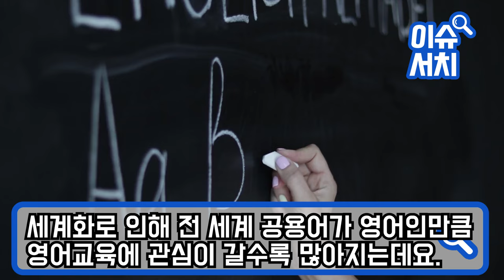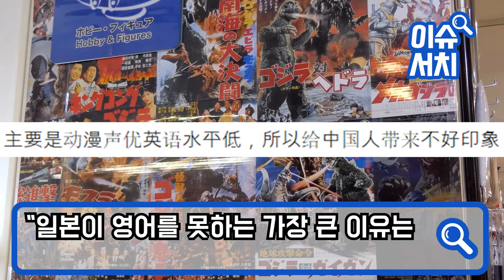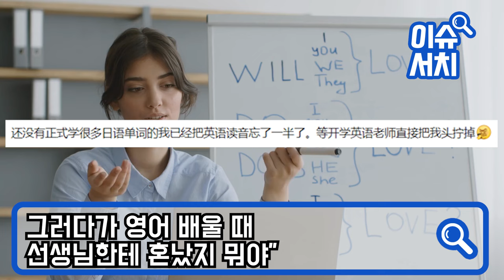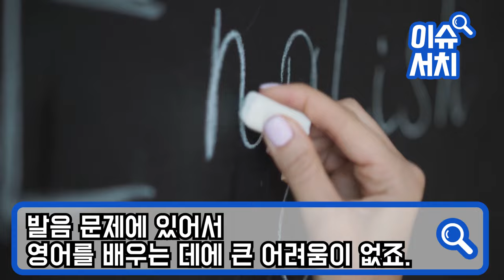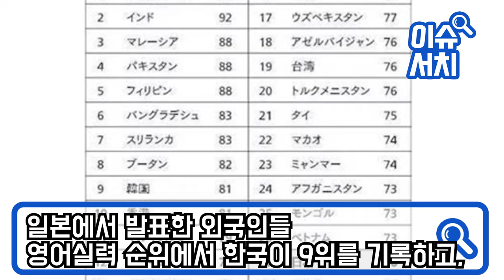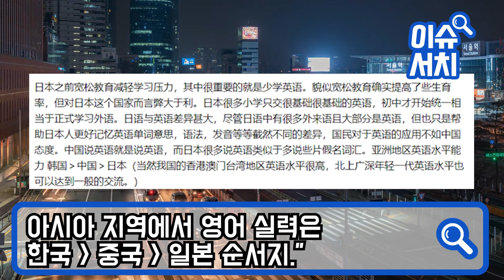"한국인이 영어할 때 웃기다" 대만 방송중 한국 영어 발음 지적한 일본인 "LITTLE" 말해보라 하자 전세계 개망신 당한 이유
"한국인이 영어할 때 웃기다"
대만 방송중 한국 영어 발음 지적한 일본인
"LITTLE" 말해보라 하자 전세계 개망신 당한 이유